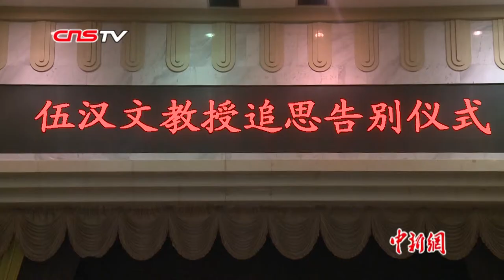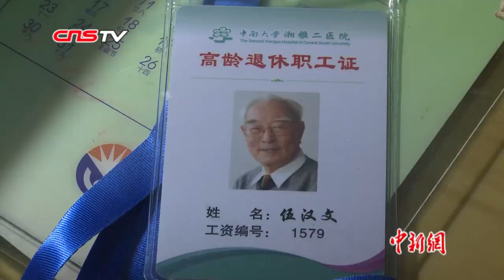中国代谢内分泌学科先驱伍汉文长沙逝世 曾以身试药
2月20日，中国著名内科学及代谢内分泌学专家、医学遗传学家、中南大学湘雅二医院教授伍汉文在长沙逝世，享年94岁。近日，伍汉文的追悼会在长沙市明阳山殡仪馆举行，并根据伍汉文生前遗嘱要求，将其遗体捐献给中南大学湘雅二医院。